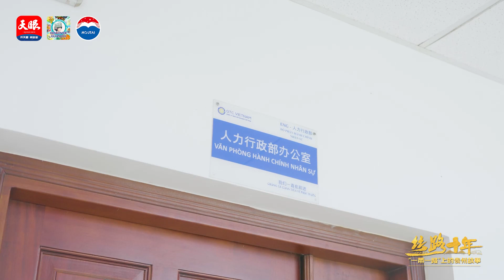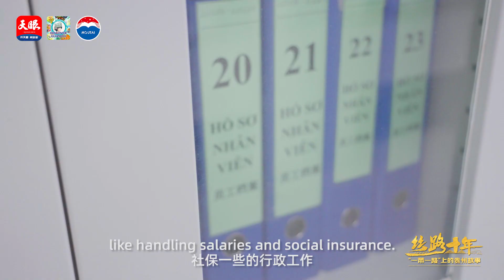SilkRoad—Vietnam④ | Employees gaining career & personal growth at Guizhou Advance Tyre's VN branch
SilkRoad—Vietnam④ | Guizhou Advance Tyre's Vietnamese branch is boosting dev for GZ🇨🇳& VNM🇻🇳 under BeltandRoad Initiative.
Language, technology, distance—no match for their dedication!
Click👇2 see how the employees are gaining career & personal growth.
Thanks to @Moutai_global for the support!